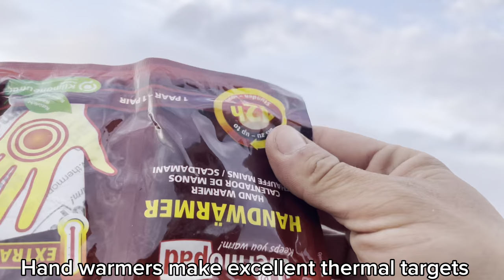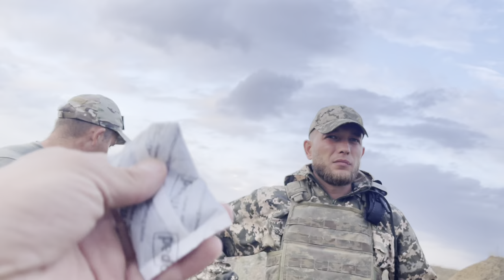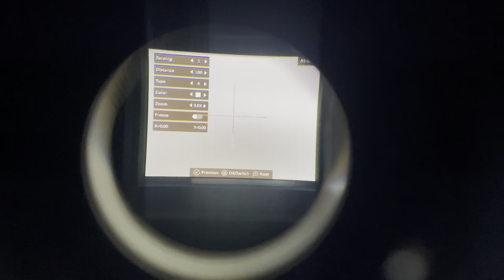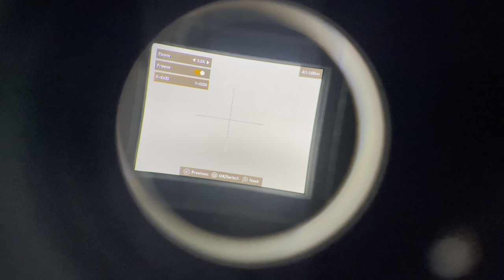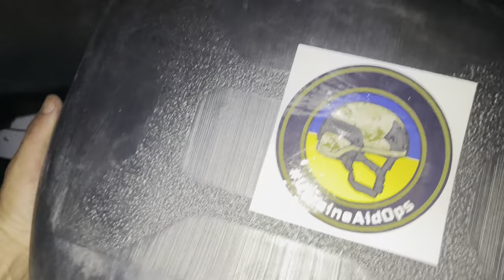🇺🇦Kherson is Ready: We are taking back the night.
Having difficulties from the beginning in Kherson it’s now bearing fruit.  Whereas the drone gun wasn’t easy to prove, we have done that.  It’s now operational.  We’ve now figured out how to zero the thermals effectively and the Ukrainian boys are really seeing the value of thermal optics and what they can do.

We must continue to provide this aid and training and take it further!

Thank you everyone for your continued support! ⬇️

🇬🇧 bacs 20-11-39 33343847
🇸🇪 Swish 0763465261